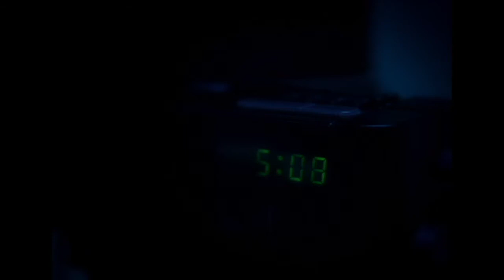Star 98.7 FM "Morning"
A speculation spot for Los Angeles radio station KYSR Star 98.7 FM starring Rachel Brenna.